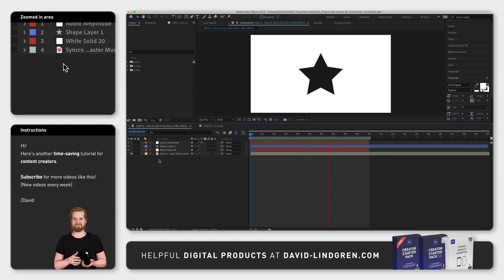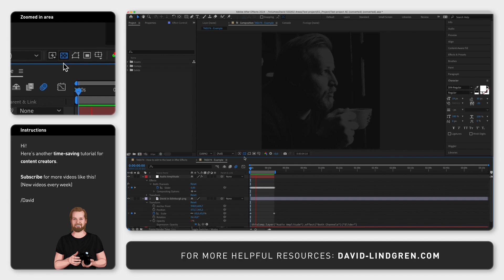How to edit to the beat in After Effects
Did you know that you can make items dance to the beat automatically inside Adobe After Effects?

Well, in this video I’m going to show you 2 different examples of what I mean and how you can use this in your edits.

First, you right click on your song inside the timeline window, go to “Keyframe Assistant” and click ”Convert Audio to Keyframes”.

This will create a new layer in your composition called “Audio Amplitude”.
Select that layer and click “U” to see all the keyframes for that layer.

Now open your shape layer, select any property that you want and then click and drag the little pick whip icon next to that property (the one looks like a little cinnamon bun) and drop it on the text “Slider” under the text “Both channels”.

Now if you open up your property and type in “value+” at the beginning of the second row, the size goes back to normal and the shape is now dancing to the beat, like this:

But you can also do this with an image, where I’m taking a super dramatic coffee break because I’m slowly scaling up the image but also changing the “Opacity”-property based on the audio, so it look and sounds like this:

For more quick After Effects tutorials like this, I will link a playlist at the end of this video and in the comment section below, you can also download my 12 free motion graphic templates.